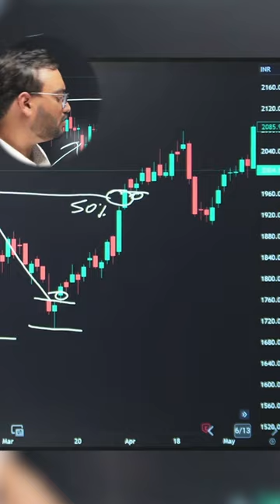Open Hammer Live Setup | Trading | Investographer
Live Session Timing : 8 pm